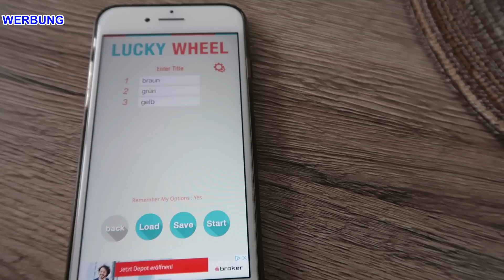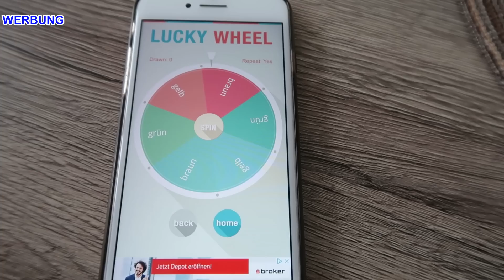24 Stunden nur Braunes essen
Eine neue Herausforderung!
Wir essen 24 Stunden lang nur Essen, dass braun ist, wie z.B. Vollkornnudeln, Schokopudding usw.

In dem Video weisen wir auf Werbung hin, weil dort Markennamen zu sehen sind. Wir bekommen keine Zuwendungen von den Firmen dafür.

Hinweis: Alle Produkte wurden von uns selbst gekauft. Es wurden uns keine Produkte zur Verfügung gestellt oder geschenkt.

Autogrammkarten:
Wenn du eine Autogrammkarte von Luisa haben möchtest, schicke uns bitte einen an dich adressierten und ausreichend frankierten Rückumschlag (in einem anderen Umschlag) an unsere Postfachadresse.
Wir werden dir dann umgehend eine von Luisa unterschriebene Autogrammkarte zuschicken.

Schnittprogramm:
NCH Videopad

Für Päckchen und Pakete:
Nina Hennig
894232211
Packstation 114
56727 Mayen

Unser Postfach für Briefe:
Nina Hennig
Postfach 13 11
56739 Mendig